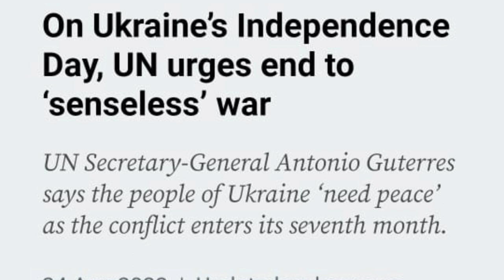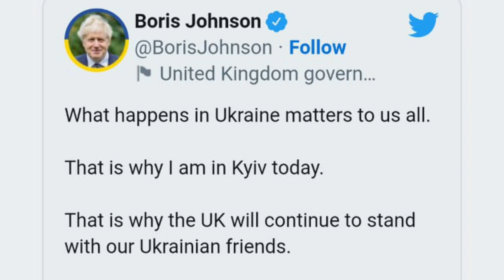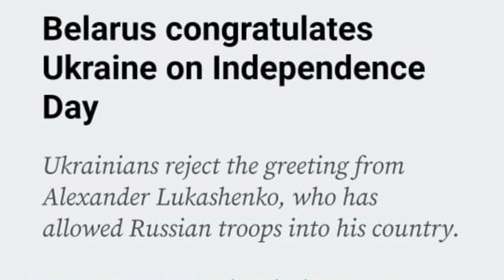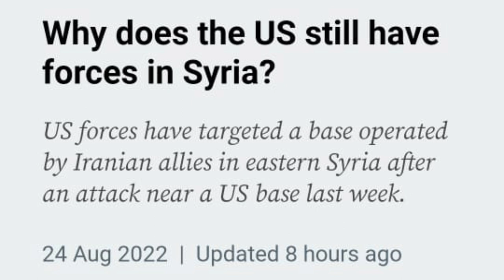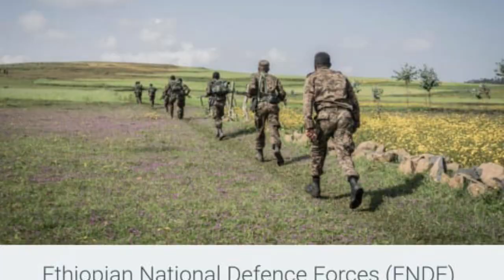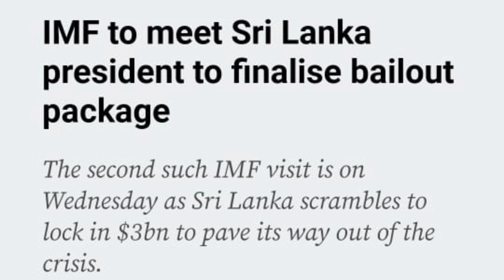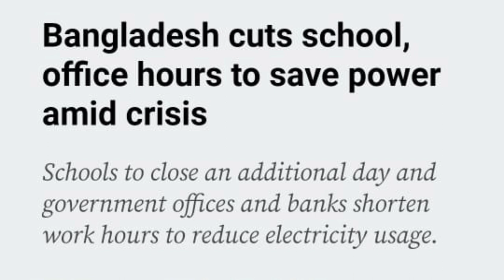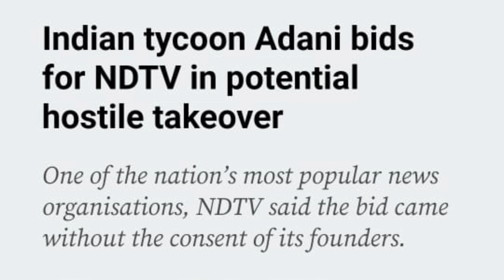25 August 2022,, World current affairs. Inamur Rahman Yazdani